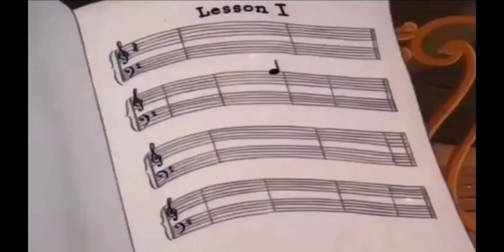[War Robot] gameplay nhẹ nhàng cùng fenrir :))))